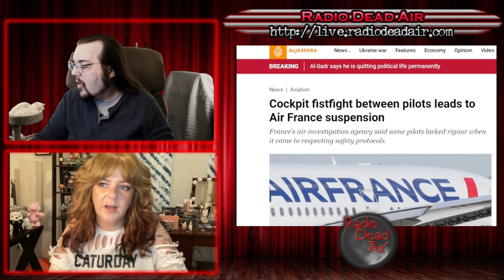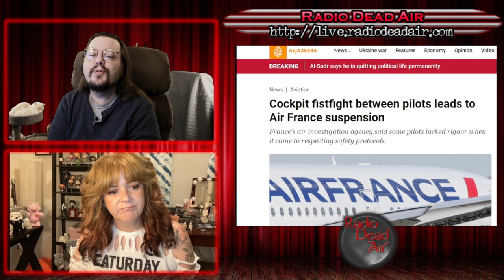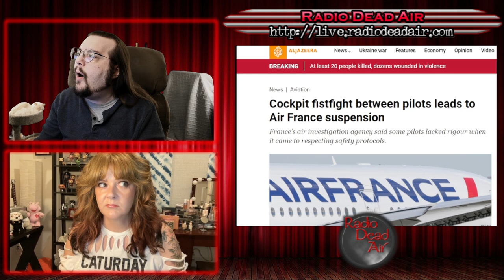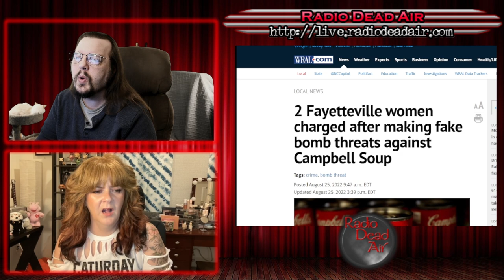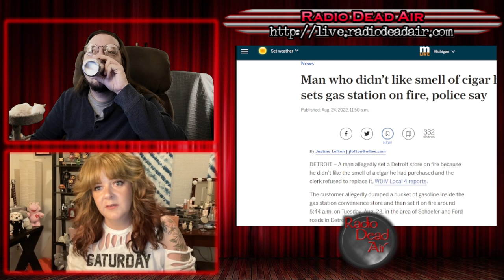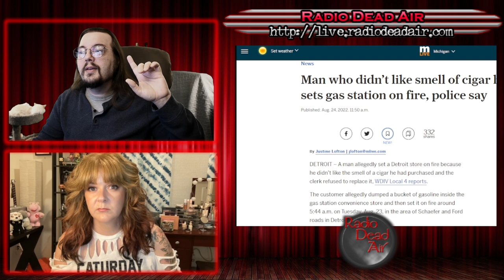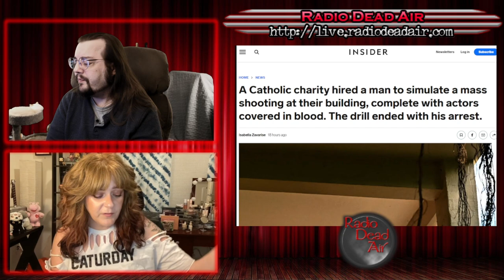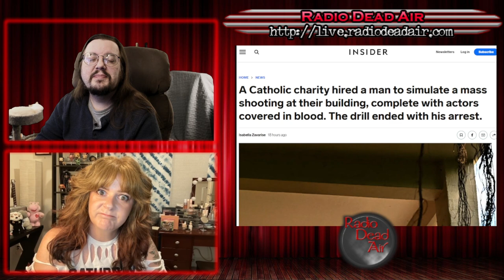WTFIWWY Live - Brother, Can You Spare a Thumb? - 8/29/22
This week: We've seen dozens of passengers fighting on planes lately, but what happens when the people fighting are the pilots? Also two women with a vendetta against soup and people I swear to you one of the absolute worst stories we've ever had on this show ...